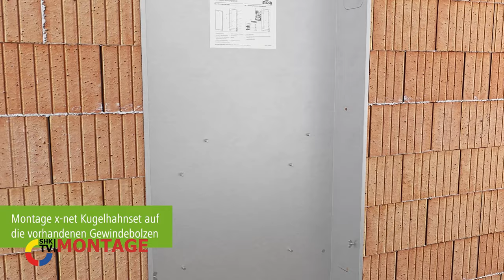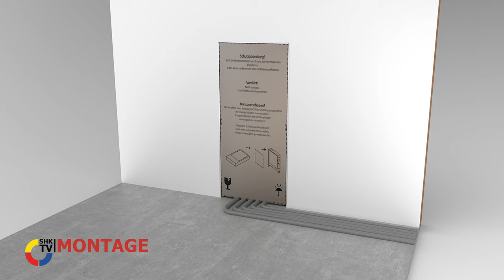Kermi: x-net Wohnungsstation | SHK-TV Montage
Kermi x-net Wohnungsstationen sorgen für eine hygienische Trinkwassererwärmung im Durchflussprinzip und eine effiziente Wärmeversorgung mittels integriertem Fußbodenheizungsverteiler und Direkt-Heizkreis.